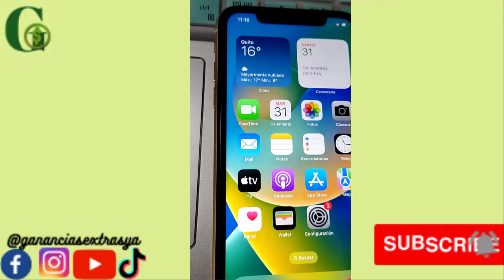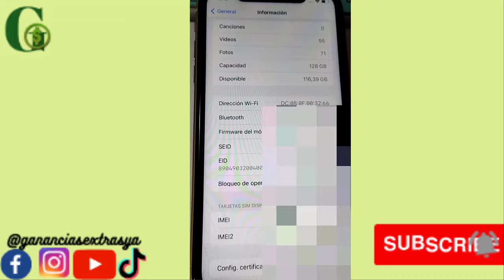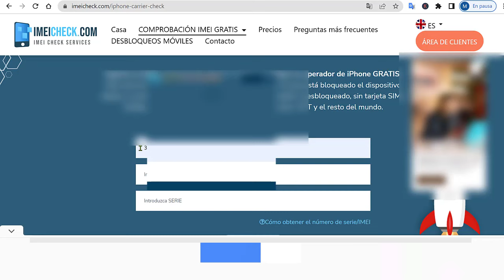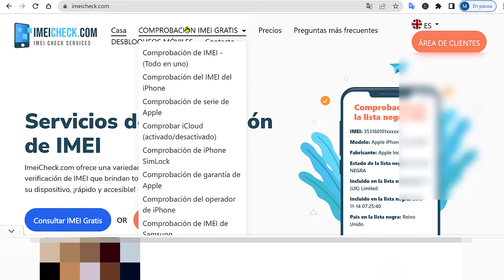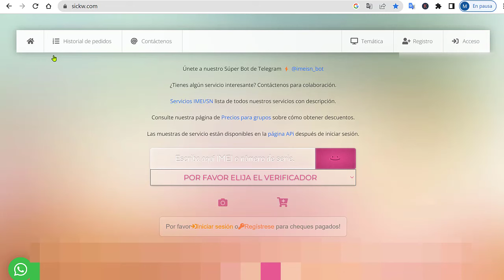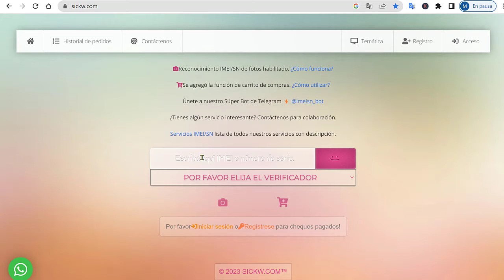Como ver la compañía original de un iphone/como saber de qué compañía,operador es mi iphone gratis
Ver de que compañía original es mi iphone para poder liberar la red gratis 2025
saber que operador es mi iphone gratis/saver de que operador es mi iphone

PRODUCTOS DESTACADOS EN AMAZON  OFERTA INCREÍBLES

👇Mas vendido en Amazon👇👇💻🖥📴

VER Dell 2021 insignia Inspiron portátil 2 en 1 17.3" pantalla táctil 11.ª generación Intel Quad-Core i7 32 GB RAM 2TB SSD AMAZON